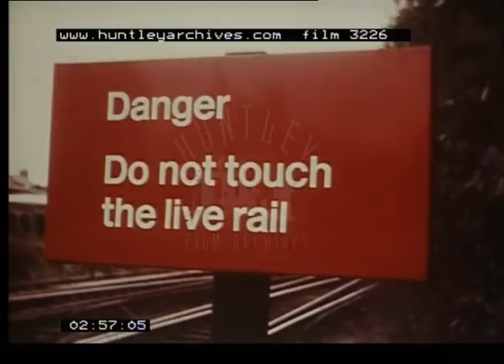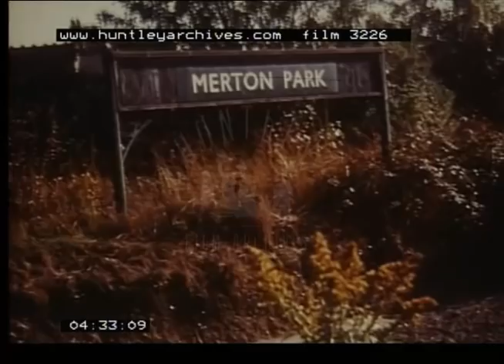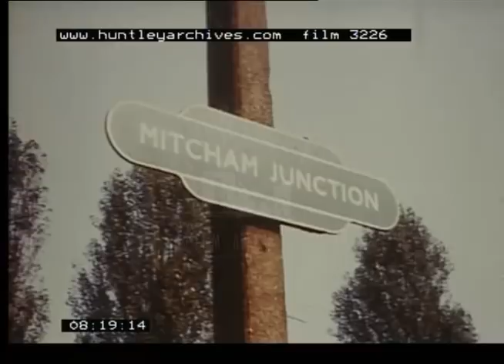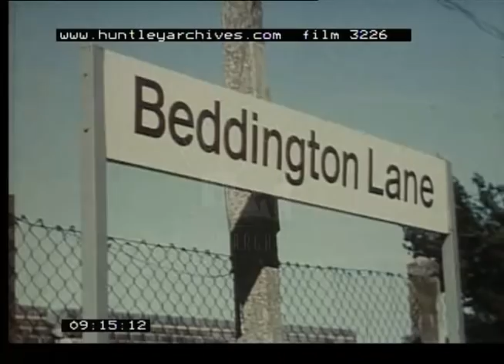Wimbledon Railway, 1950s - Film 3226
Wimbledon to West Croydon Railway 1950's. South London trains. Wimbledon station. Merton Park station. Signal box.